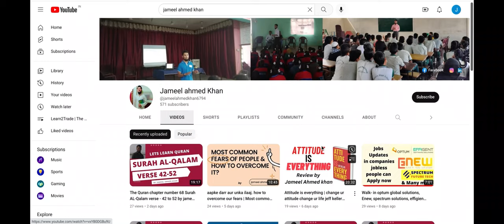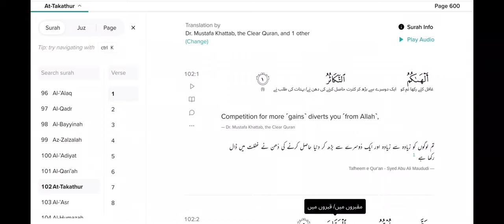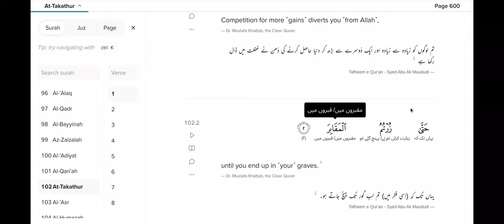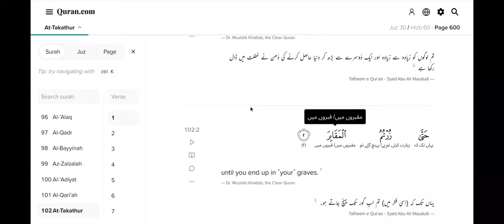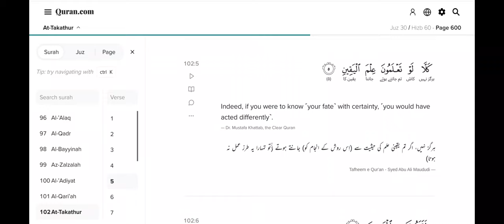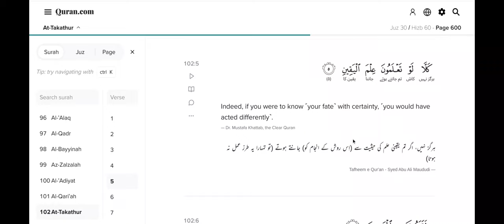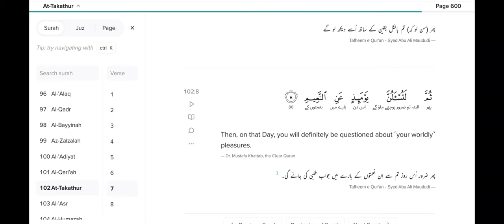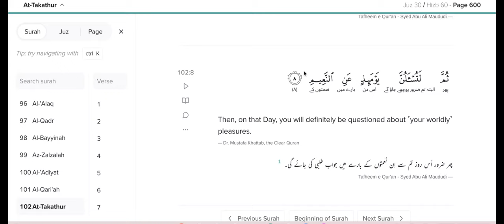Surah At Takasur chapter -102 verse no 1,2,3,4,5,6,7,8 full surah explanation by jameel ahmed khan